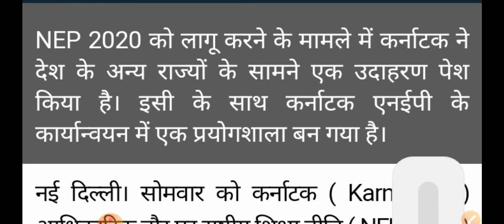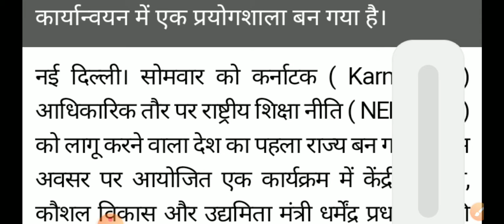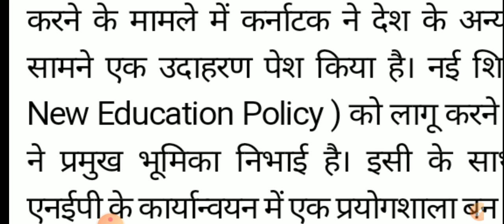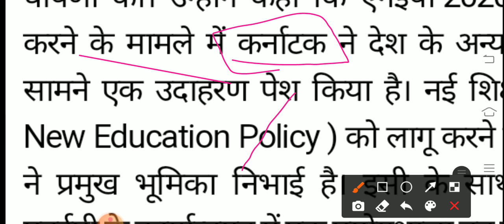brief information to new education policy 2020 very important topic to all